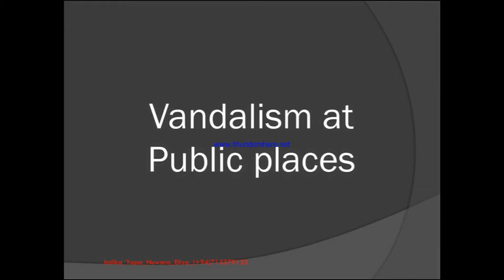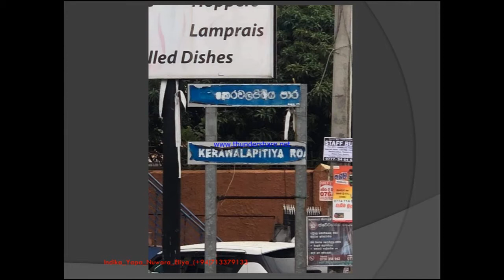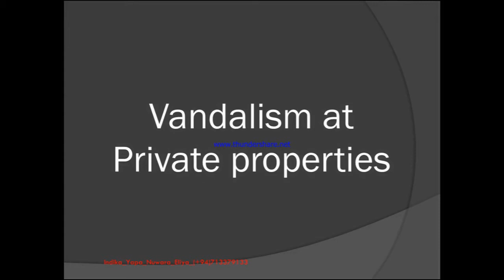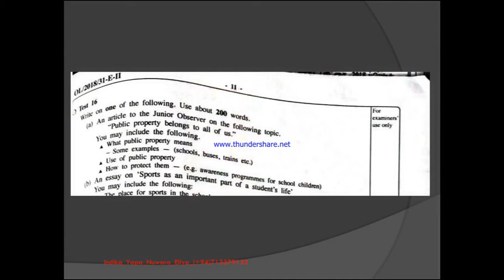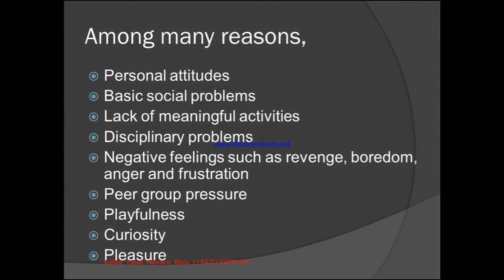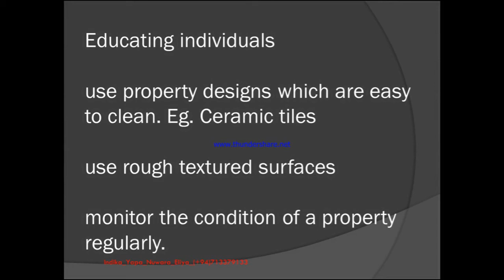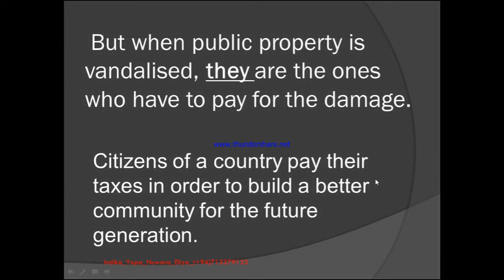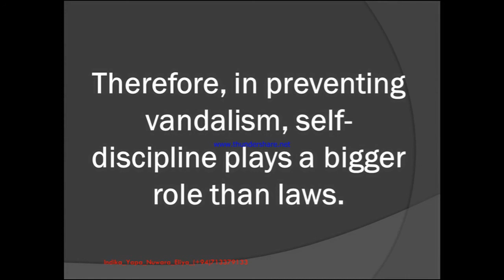Vandalism_Lesson_2020/2021—OL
This video talks about the lesson Vandalism in Grade 11 text book.